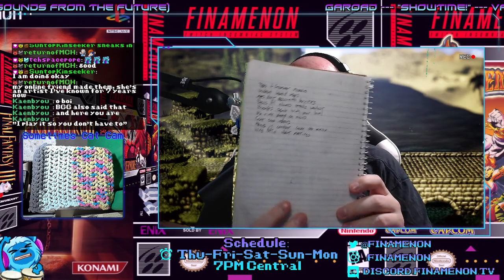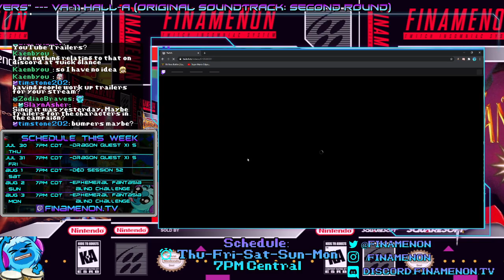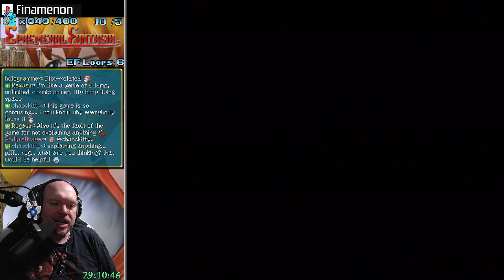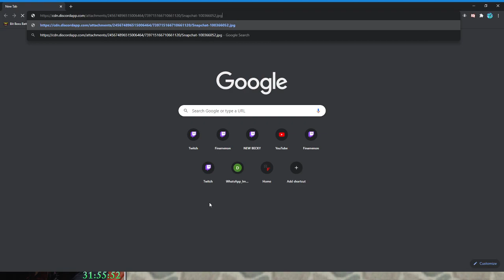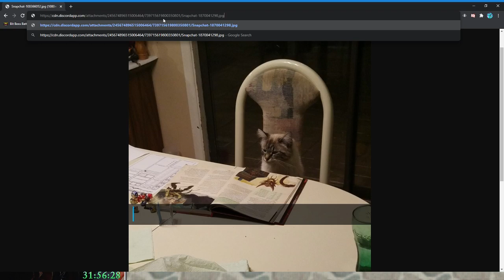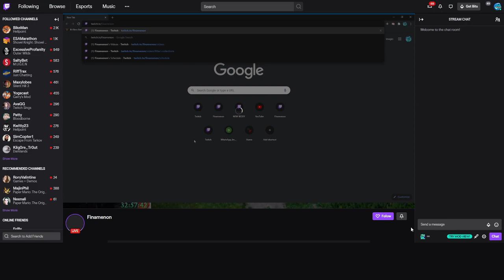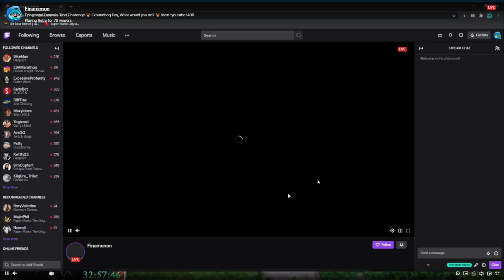FIN PLAYS: WORST RPG EVER? | Ephemeral Fantasia (PS2) - Part 5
It was a long one, this Ephemeral Fantasia game. and not a good one. But that was the point. We all had to see how jank an RPG can be, and hoo boy did we ever.